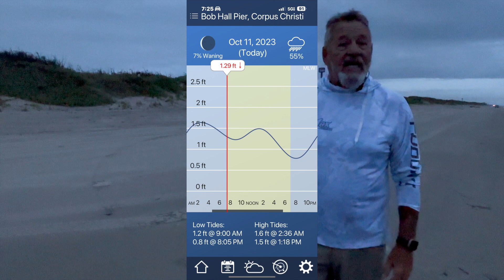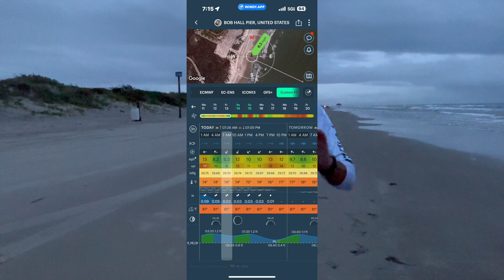Pomp Water! Your Best Damn Beach Report From Corpus Christi Texas USA 10/11/23